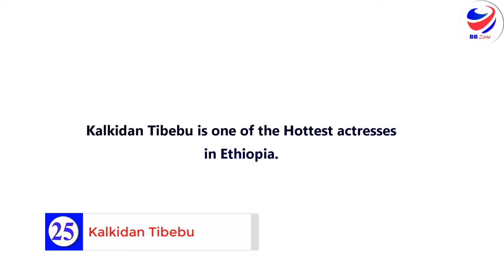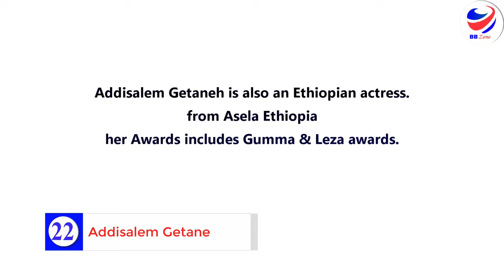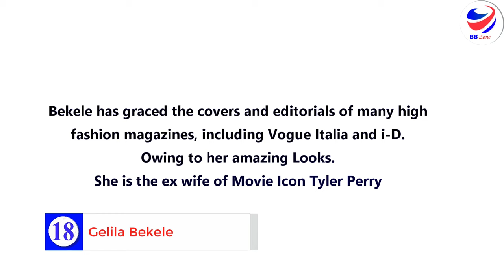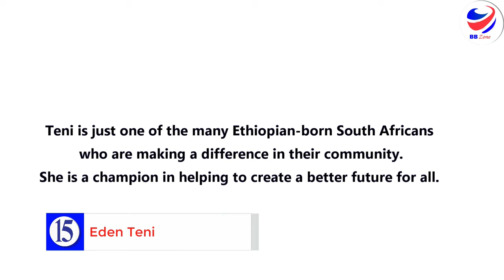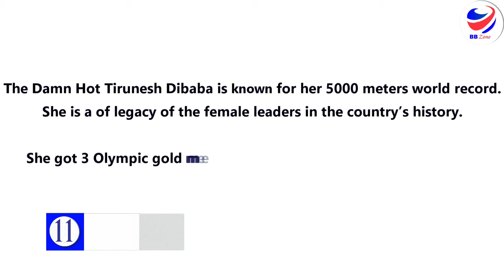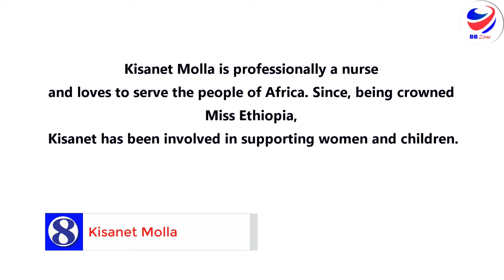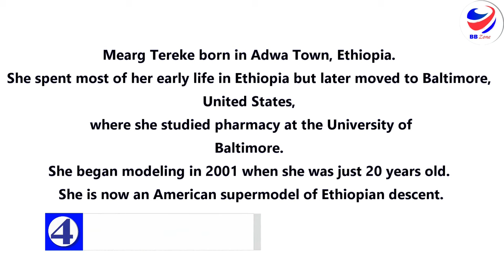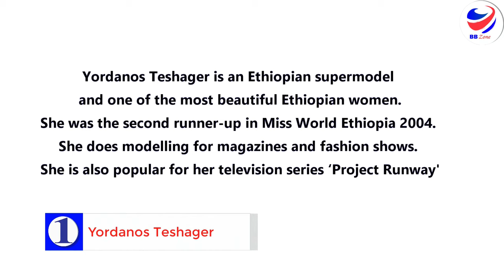Ethiopia's most beautiful Women - The Habesha Queens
Ethiopia is an East African Nation and at the heart of the African continent, is one of the most fascinating places on earth. Its people are among the most ethnically diverse in the world. The country is blessed with some of the most scenic natural wonders in the world. Its culture, language, and food are among the oldest in the world. Additionally, Ethiopia is well-known for having beautiful people. Ethiopian women are renowned for their beauty, sophistication, elegance, and grace.

Most Beautiful Ethiopian women
Most Beautiful Ethiopian Celebs
Most Beautiful Ethiopian Women In The World

agree that Ethiopia has an abundance of feminine beauty queens. Even more, it has produced a large number of successful international models, who dominate the fashion world.  Many of them gained notoriety after making appearances in well-known fashion magazines as well as successful roles in films and television programs

Ethiopian women are by far some of the most beautiful women in the world , Ethiopia's population is made up of more than 90 ethnicities and nationalities , all this tribes and ethnic groups have got exceptionally beautiful women , in this video we've got 10 of them  with the most beautiful ,most hardworking most caring women in Ethiopia.

Ethiopian Tribes With Most Beautiful Women

በጣም ቆንጆ ኢትዮጵያውያን ሴቶች
bet’ami k’onijo ītiyop’iyawiyani sētochi
most beautiful women in Africa
በኢትዮጵያ ውስጥ በጣም ቆንጆ ሴቶች
be’ītiyop’iya wisit’i bet’ami k’onijo sētochi

Kisanet Molla. ...
Yordanos Teshager. ...
Liya Kebede. ...
Gelila Bekele. ...
Helen Getachew. ...
Lydia Asghedom. ...
Lola Monroe. ...
Melkam Micael Endala.
Dina Fekadu

Welcome to BB Zone , a channel where we feature hot topics, trends about personalities and events ,  If you seek Top Hot Topics about personalities ,events, politics, Health, Science, Sports and many others, Then this is your home. This is a social Forum through which we share ideas and opinions , as we update viewers on various facts or fictions about the various Hot Topics ,We kindly invite and encourage your Subscriptions, Comments, Likes, Sharing of our videos ,please be part of us ,and we promise to deliver our best. I may not own some of the videos music or images shown, Some of the images , videos used belong to their respective owners © we are using them under fair use guidelines ,Please no copyright infringement intended. The main intentions is just for the purposes of news updates, comment, educating, enlighten ,research, and sharing of information.